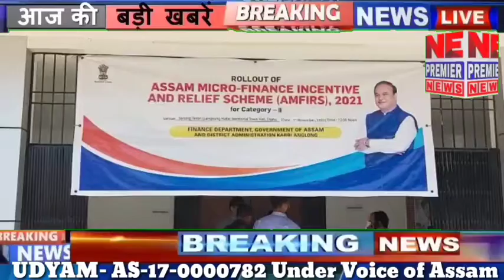1 Nov 22# ডিফুত হিতাধিকাৰীৰ মাজত মাইক্ৰো ফাইনেন্স সাহায্য আঁচনিৰ চেক বিতৰণ#NEPremierNews